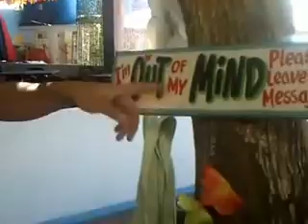LOST TRIBE ft. THE JEEPMUNKS CREW